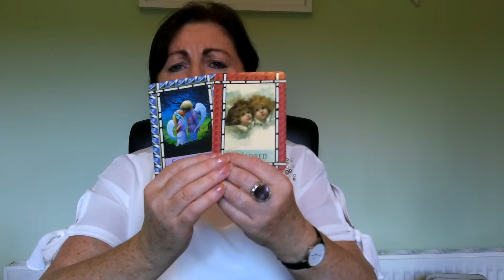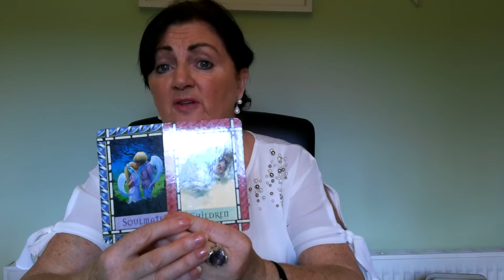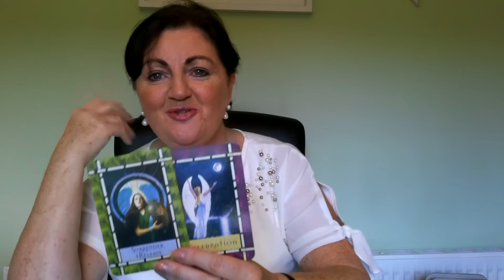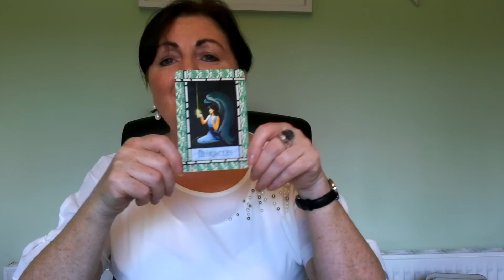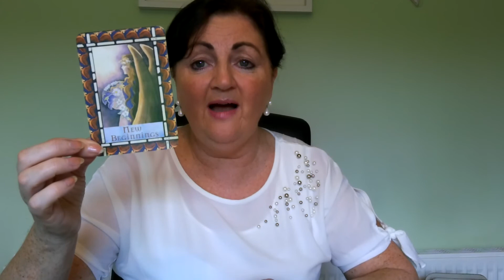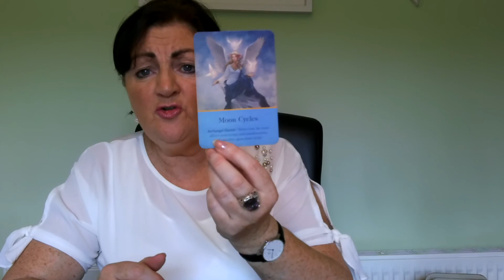Messages from the Angels for January and 2021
Enjoy some messages of light with Therese Mc Auliffe and the Angels for January 2021 and right through to December 2021. The Angels have offered a card or more per month as a general help for the year ahead. These readings take an hour, can be used for general guidance, something specific you need guidance on a pointer for each month of the year ahead, You can choose on the day. All of my readings are infused with angelic healing energy. I open a heart-link to you at the beginning of the reading and I allow the healing love of the angels to flow through my heart to yours for the duration of the reading.
May your life be filled with angelic love and guidance.
Many blessings- Therese